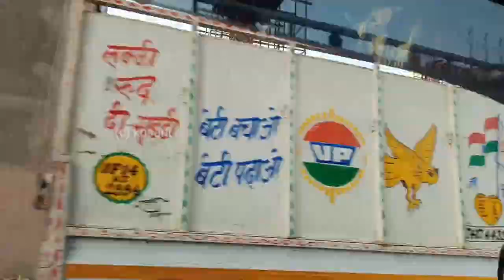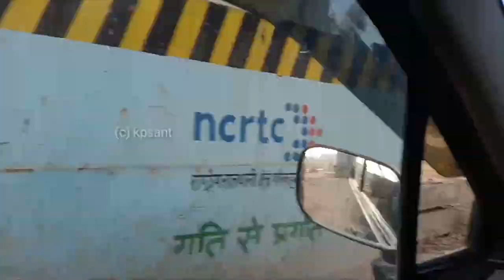RRTS Update: Guldhar RRTS Station To Duhai Station Construction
From _ Ghaziabad Uttar Pradesh(INDIA)